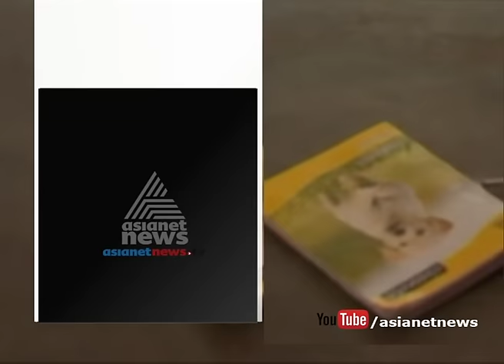Kundara sexual abuse: Six in custody, cop suspended| FIR 16 March 2017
Kundara sexual abuse: Six in custody, cop suspended